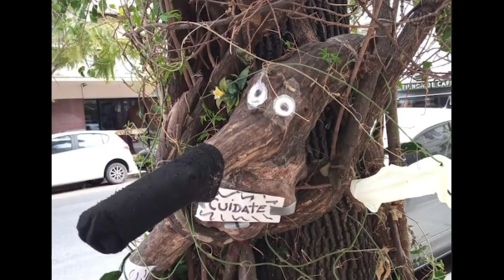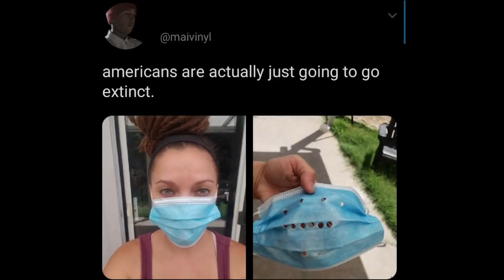RABINO DICE QUE EL MUNDO SE TERMINA EN 2021 | Coronavirus Lado B #60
Programa 60 (!) de CoronavirusLadoB, todo lo que NO necesitabas saber sobre el coronavirus

🎉🎉🎉 El 28 de agosto a las 22 hay show online! 🎉🎉🎉
ENTRE CUATRO PAREDES

LINKS ÚTILES:
▪︎ Tazas, barbijos y remeras de "vamos a morir todos" y "qué carajo pasa con Santiago del Estero"

En este programa:
0:53 Investigadores trabajan en un spray bucal anti viral para engañar al coronavirus
1:59 Inventan un casco pra evitar contagios en Colombia
3:23 Fueron a la playa para contagiarse de coronavirus
4:28 Policias sancionó a Motel que escondió a los clientes en la terraza
4:40 Influencers quisieron hacer una broma con el Covid-19 y los buscó la policia
4:57 Audiencia judicial debió ser suspendida por filtrarse imágenes subidas de tono
5:15 El dióxido de cloro ya intoxicó a varias personas en Mendoza
6:53 El parlamento de Bolivia aprobó el uso de dióxido de cloro contra el covid
12:06 Rabino advirtió que el mundo se termina en 2021 y que La Torá predijo el coronavirus
13:29 Detienen a 3 personas que ingresaron a Santiago del Estero a pie por el monte

Y como siempre en 8:01 los mejores barbijos!

La música de hoy es de Adriana Barrera